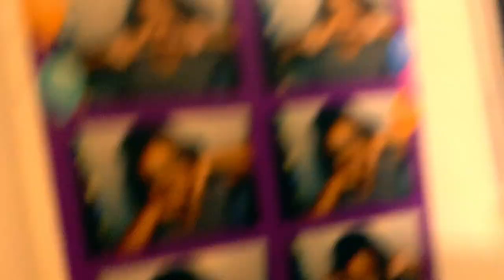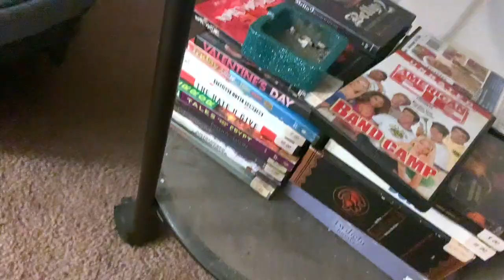VLOG GIRLS NIGHT !! drinks and games ! | LITTT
girl's night vlog enjoy this lil girls night with friends kicking it and turnin' up fun games and laughing